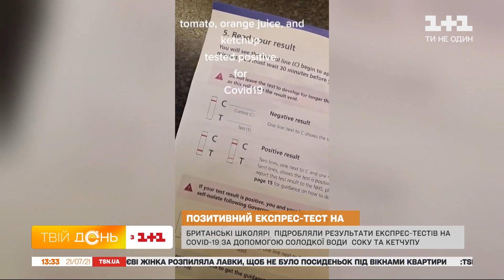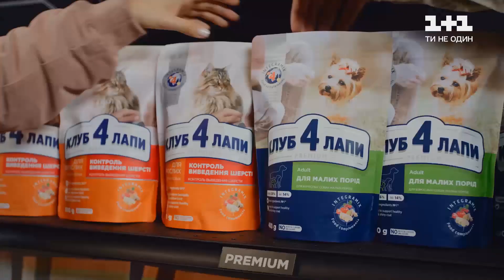Як британські школярі підробляють експрес-тести на ковід – біохімік Гліб Репіч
Позитивний експрес-тест на ковід. Щоправда, фейковий! У мережі набирають мільйони переглядів відео, де вигадливі британські школярі навчилися підробляли тест на коронавірус за допомогою популярного напою. Деталі – дивіться.